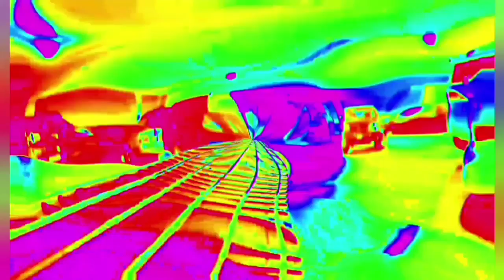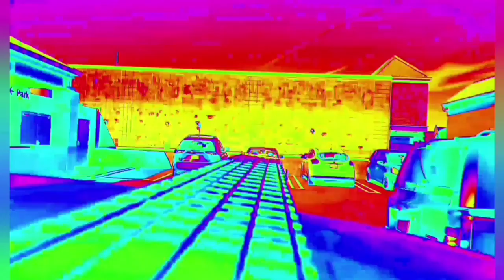Astrocholia by David Franzen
Cassette tape open air Ping pong (old school lo-fi) bedroom jam with myself shortly after college. Trying figure out what was going to do about my degree.